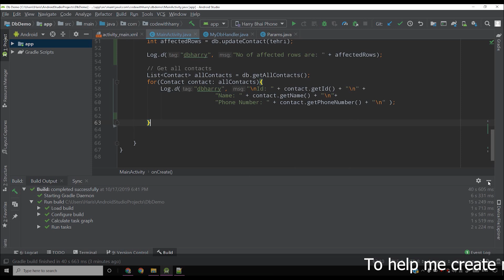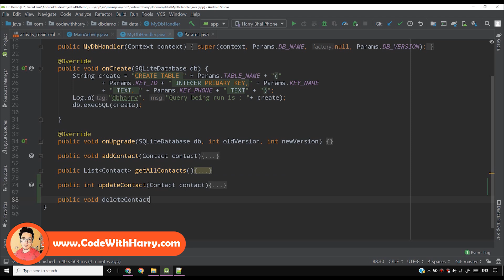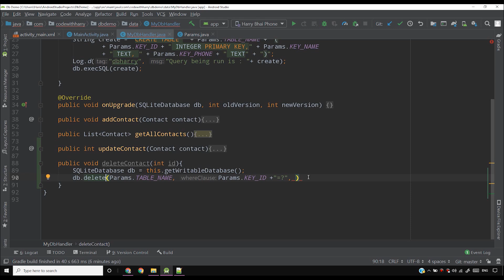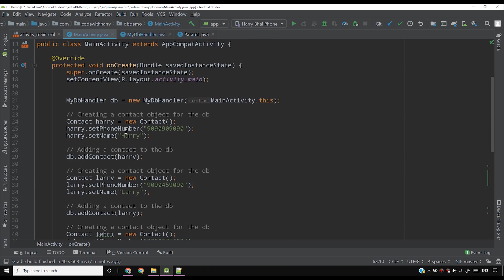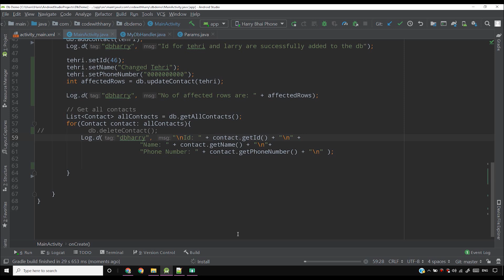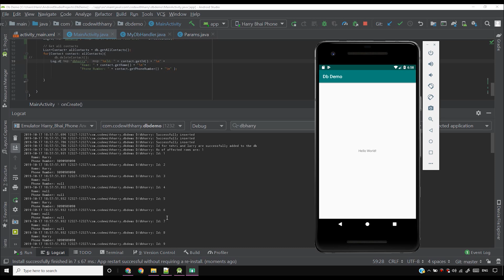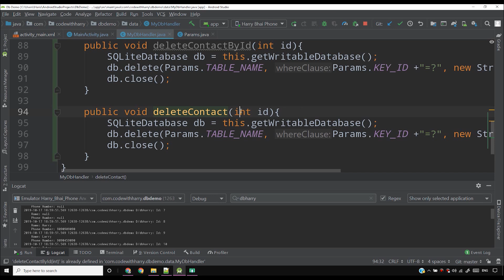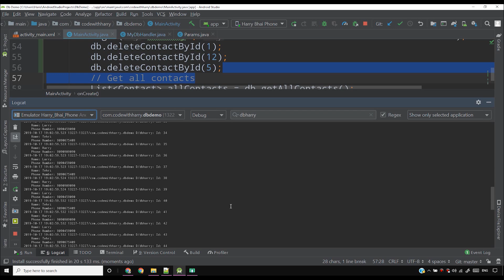SQLite Android CRUD: Deleting Records | Android Tutorials in Hindi #29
In this video, we will discuss about creating android databases along with other android tips and tricks.
►This video is a part of my Android tutorials in Hindi course. In this course.